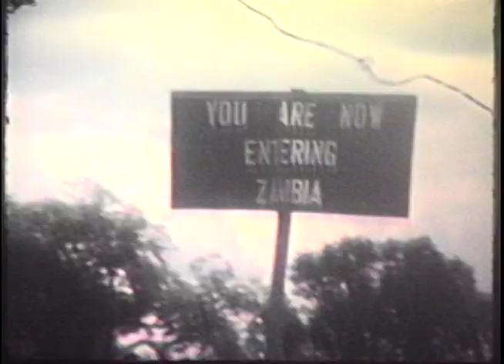AFRICA DIARY 1996